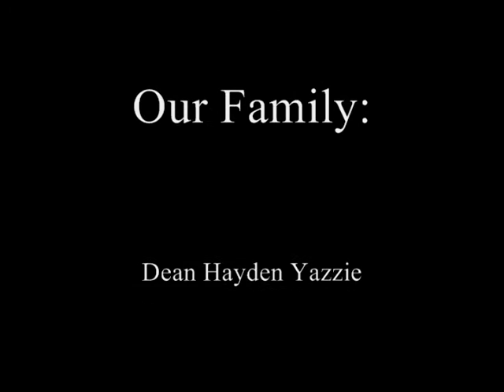Jay's "Our Family"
This is a vid I made with Windows Movie Maker. Its a slide show of my family with music by Creed. I know the end credits say music by Jimmy Eat World but they took the song out.